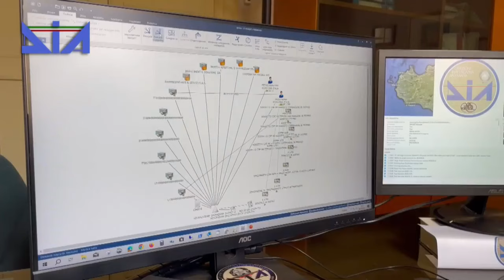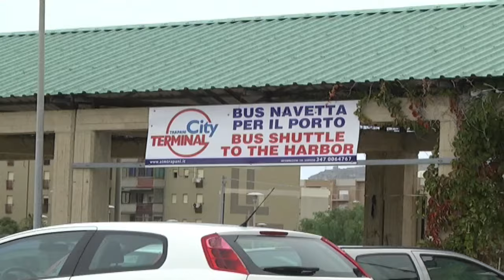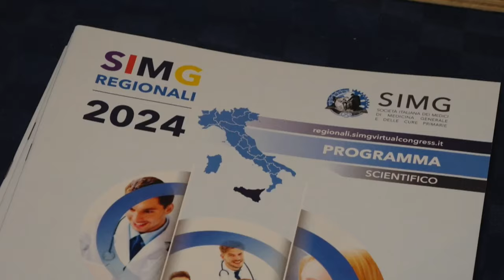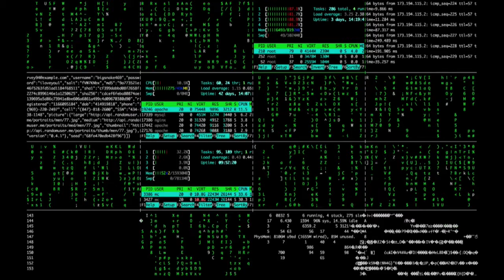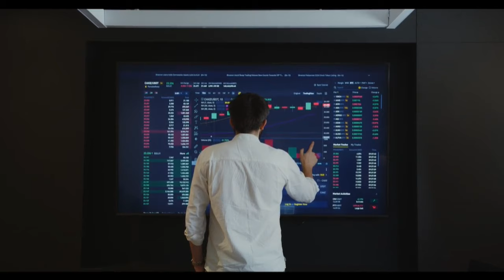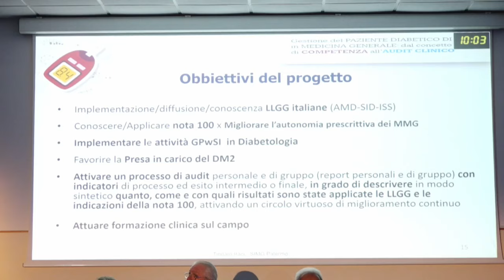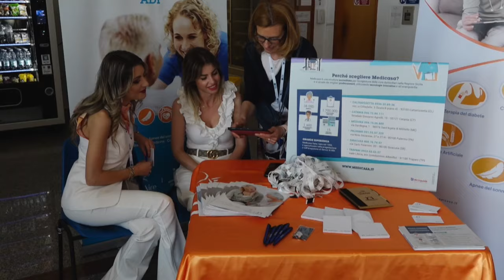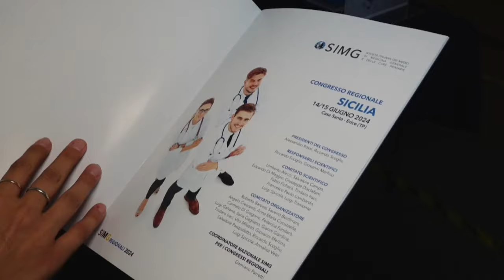TG SUD 15 06 2024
➡️ Il Tg SUD del 15 Giugno 2024🎥🎙️con Mirko Ditta TelesudTrapani Telesudweb ⬇️⬇️⬇️